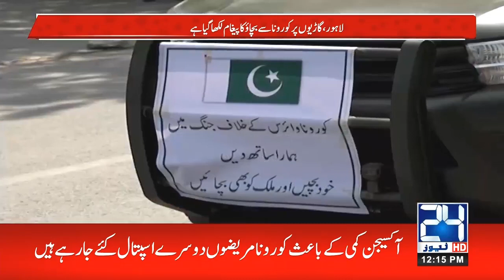Army Deployed, Follow Corona SOPs Must Now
24 News HD is one of the leading news channels of Pakistan bringing you the latest current affairs from Pakistan and around the world.  Live National Assembly and Senate Session.